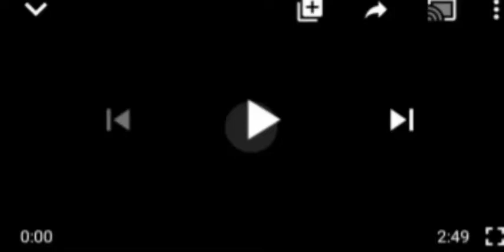2023: DROP YOUR PRESIDENTIAL ÃMBITION, NORTH HAS CHOSEN ORJI !! HEAR IT ALL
#2023 Presidency#Orji Kalu#North#Tinube